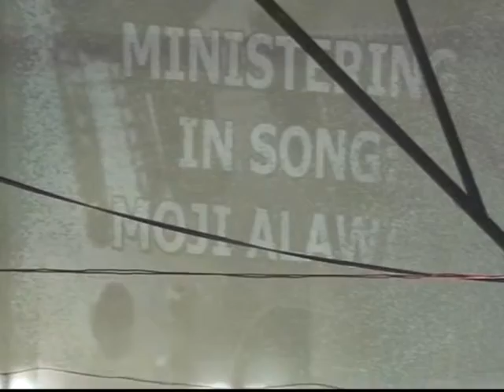MOJI COMPLETE MINISTRATION @ FIRE REVIVAL DAY5